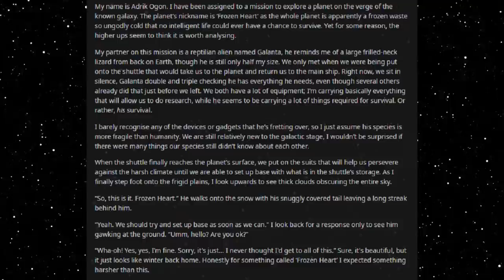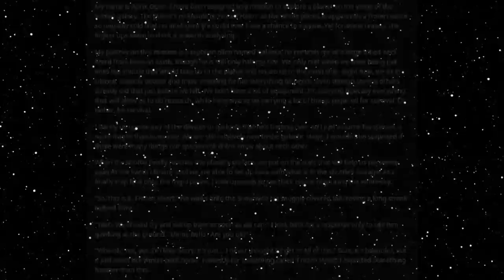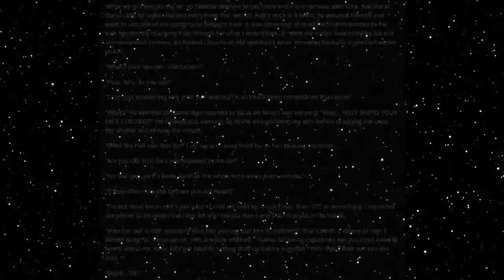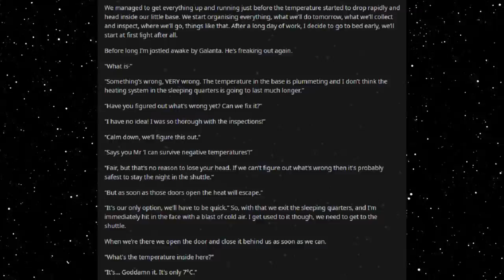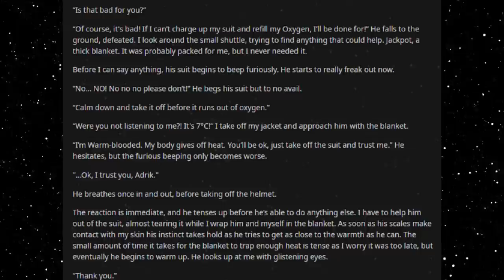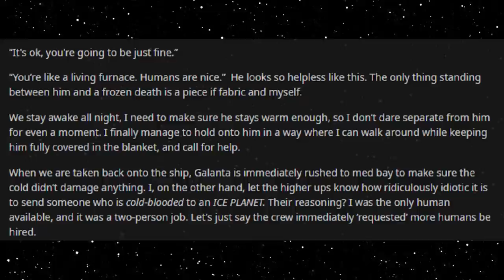Best HFY Reddit Stories: Living Furnace (r/HFY)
Not the best higher-up decision!

An original story written, and granted permission to narrate by u/Aussie_Endeavour

Current Patreons:
Roger Dial
J. Howard
Samuel king
Nathan Riek
Mezec
Nikolous Rice
Jeffery Needham
Dwavenminer
Daddy Jesus
Green Blaster07
Warutteri
Nick Hatley
John Etgar
Luis Medina
Adam Drawdy
James Erb
Evan Summers
pedro batista cepeda
Daniel Gartin
Jeromy Carmickle
Jeffrey hedlund
RUBEN
Tanner Ryan Jollet
Dan Chadwick
Dionysus
Jason Pearson
Wolflet
John J Riggan
Joel Nikula
Daq Britton
Erick Jaquez
Elitedrone
Weston Simmons
Mario Colon
Stephen Dower
Jonas GrundstrÃ¶m
Joey Bates
Brennan Robertson
michael lee
laurine manigat
Elim Tevir
Alexander Michael Fraser
Micky
Thee_ Number_Six
Raymond Demara
Christopher Heredia
Maze Zy
David Arva
Logan Herron
John Weaver
Malovich
Silvan Fricker
Mr. Karlsson
Manuel Garcia Soto
Jonathon Chasteler
KazuniTheAvali
Cloodden
genomephilanthropist
boone stover
Dustin Tijerina
Thobias Ã¥man
Nicholas Johnson
C Fern
TheBadassForunnerElite
oliver Pettersson
John Arians
eistee9683 .
SCP-49730
Jeff Kaiser
Alex Corl
Jess Hobart
Purple Magi
Matthew
william
Mr. NoNameA2601
Vengrov
Andre Tolmich
Dexxuleed
Ross Warden
Jason
Blighty
saber154
Cameron
Felipe Agudelo
juan ruvalcaba
Davin Smith
chaoticPopo
Possibly Here For Plot
Sapient_table
Vanopolis
Trey Hull
MÄ«onikoi
chzoe warford
Andrid9
daniel john gerhart
Mr.Monical
Kimball Boyd
but span
Shaun Jacobs
Enterprise
Tradainian
Quakes
Peter Crane
daniel mayo
Adrian IwaÅ„ski
Joshua brown
Dopamine Coma
Carl
Rusty Shackleford
Logan Jacobsen
Tech Priest Toaster
Thirteenth Angel
James Gregory
OyBoy413
Drakos
chaosdays
john
Yahsho Jinn
Chris Hogg
JordKriger
Nathaniel Krauss
Namel909
Devara Saira
Sturlaugur Arnar Kristinsson
Michael Morse
Nick Devor
Mitchell Taylor
PATRICK JAN JOSUA DAVIDSEN
Imp erishable
dioriteigneous
NightVision
Nathan west
matthew baker
Danger N00dle
DragenDragoon
Corbin Mcneill
nick davie
OTTO DBS Gaming
Danial Zujkowski
Dalmenuis
Tyler Bremer
eyes downfield
king vice
Barrage balloon
Roy Nicolaysen
Merlin Morgan
DebautcheryDecanter
julekule
Dragonking
Jonathan Torrez
Riokan
Juliano De Luca
Brice Abbott
Arin Storm
Logan Kuhlman
CLOROX D VIKING
Wln424
Viridity one
ShadaePrajschet
jordan simmons
Joey
iamblt
some wierd guy
Chandler Riley
Thomas Panis
John Meek
turnip hunter
Jarrett Campos
shadow sword001
joshua stone
Jim Flint
koollman
Dank Matter
Alex Farmer